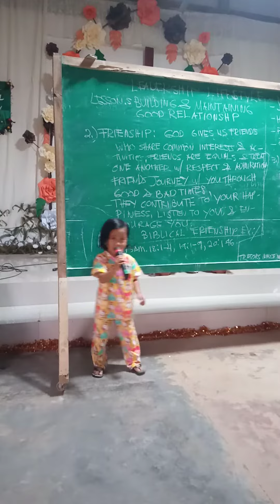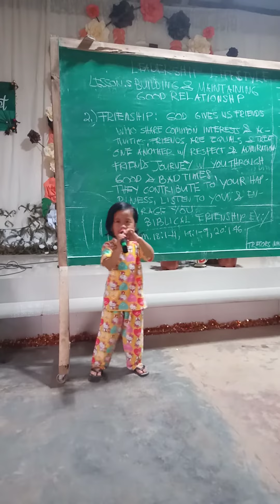kanta jud nak.